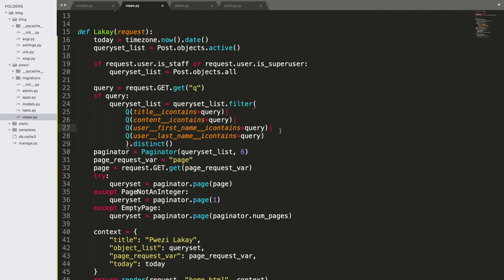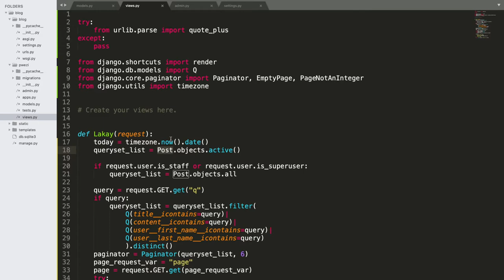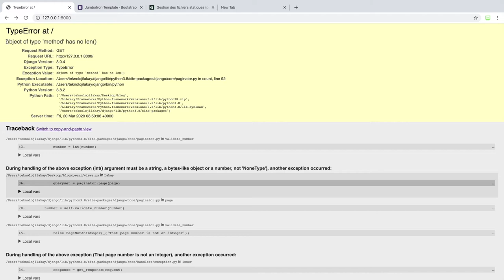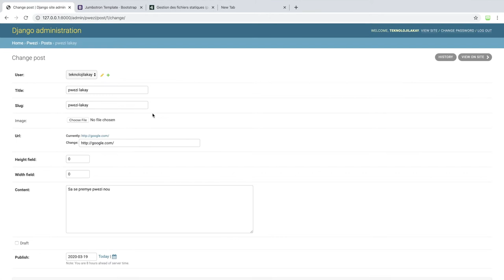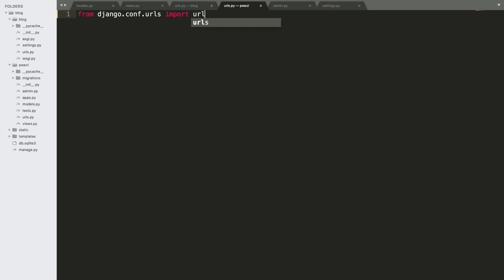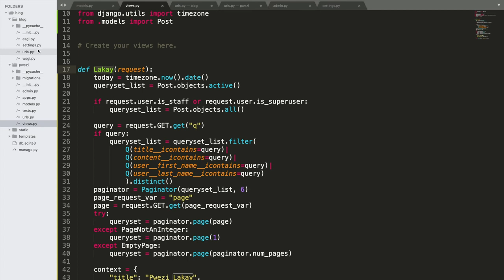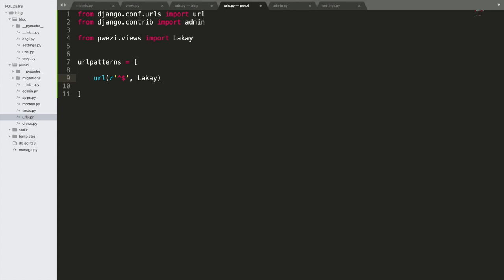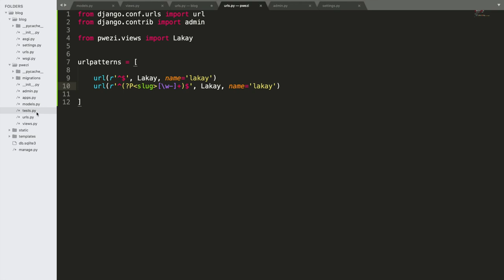Ajoute lyen paj akèy la ak atik yo - 13/32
Nan videyo sa, nou pral ajoute lyen pou paj akèy la epi ajoute lyen atik yo yon fason dinamik, kote ke chak atik ap gen lyen pa yo. Nap itilize slug nan lyen atik yo pou nou ka reyalize sa.